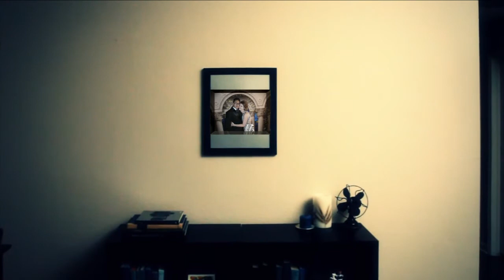Need a new marriage | Firelight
At these couples night outings you'll discover:
• How to create the best relationship from your strengths, not by looking at what's wrong.
• How to see that it's the relationship that's the issue, not you or your partner.
• Boundaries -- getting closer than you've ever dreamed
• Simple conflict resolution
• Forgiveness -- getting unstuck
• How to create a great life and have your marriage be the icing on the cake.
• Being a love magnet

And so much more! Firelight Church • 37300 Central Court, Newark, CA 94560 • See you two there!